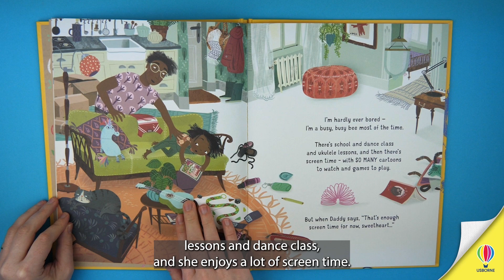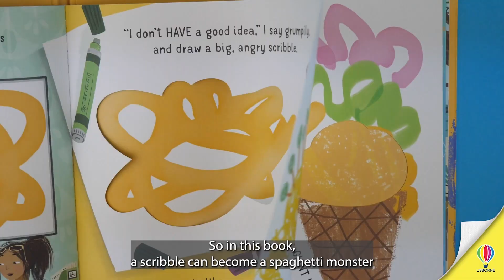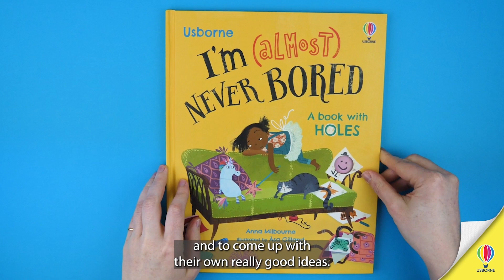Im Almost Never Bored with author Anna Milbourne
Anna Milourne introduces the lively & creative, I'm (Almost) Never Bored, book which will help your bored little readers discover the magic & fun in their ideas & imagination! With bright & fun illustrations from Asa Gilland